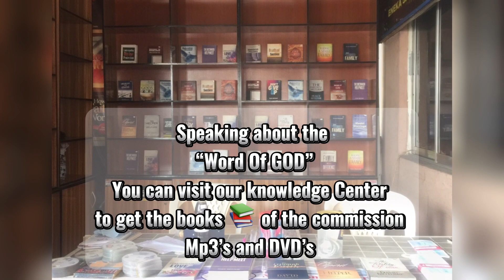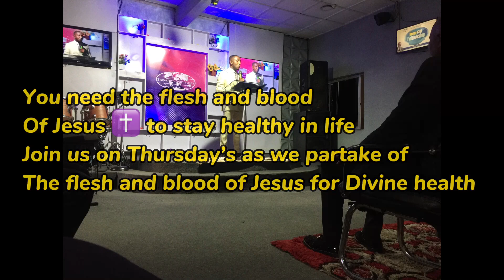My Satellite 🛰 Church ⛪️😇🥰🙏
Eneka Satellite 📡 Church ⛪️ 1 | Present Pastor - Pastor Pharez | November 2023 | Edited by Me 🤴🏾 | Holy Spirit My Helper | David Ibiyeomie | ft- Our Knowledge Center/ Leading Light / Congregation etc.